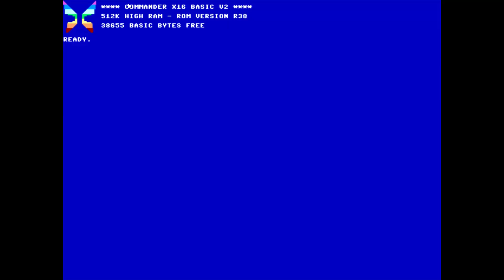Commander X16 - VERA FX 1 Demo (preview)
A sneak peek at one of the effects
I've coded for my upcoming Commander  X16 demo

VERA.FX 1

Inspiration came from a
C64 Flexible Line Distance (FLD) routine I wrote back in the 1980s!

The effect works by dynamically generating a pair of line interrupts for each visible line of tiles, then adjusting the vertical scroll position for the Tile layer accordingly based upon a sine wave pattern, i.e. the 1st line interrupt "switches on" the tile line and the 2nd "switches off" the tile line and is then repeated for all visible moving lines.

Tile graphics data is not manipulated as such.

Initially I did consider basing the effect on updating the tile base address register but the "grain" of this address is limited to a multiple of 2048 bytes.

Hopefully the full demo will be released soon...😃

George Kirkham
January 2021